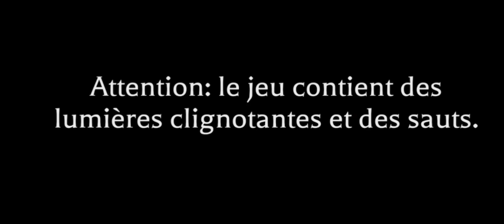i try to unblock Mirahie but....